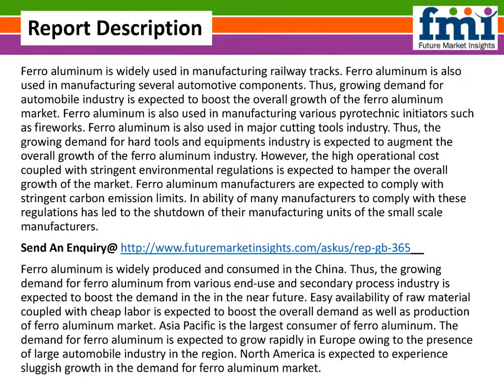Ferro Aluminum Market - Global Industry Analysis 2014 - 2020: Future Market Insights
Ferro aluminum is an alloy that belongs to the category of ferroalloys. Ferro aluminum is produced by combining iron with aluminum. The manufacturing process of ferro aluminum is highly energy intensive in nature. Ferro aluminum requires large amount of electricity during its manufacturing process. Ferro aluminum manufacturing process involves production of aluminum from synthetic cryolite or bauxite. The processed aluminum is then further transformed into aluminum oxide by using Bayer’s process through electrolysis.